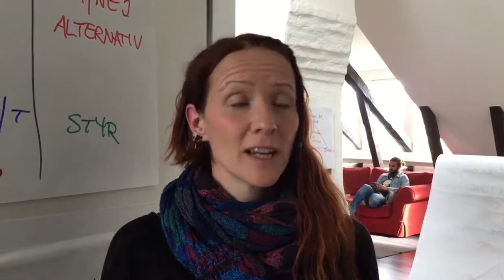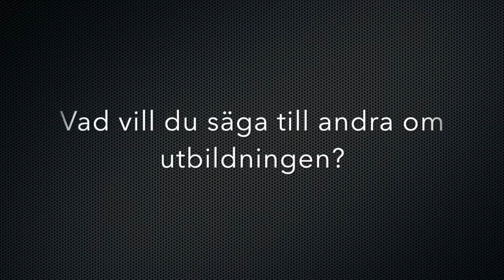Coachutbildning 7 minuter